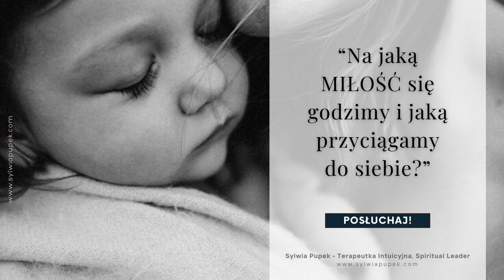Na jaką miłość się godzimy i jaką przyciągamy do siebie?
Uczyli nas miłości mama i tata, czym ona jest i jaka ona jest.

Przyjmować będziemy do siebie tylko taką miłość, jaką pokazali nam bliscy, mama i tata.
Inna miłość nie będzie możliwa w obszarze naszej podświadomości.

Jeśli miłość, jakiej się nauczyliśmy będąc dziećmi, była krzywdząca, karzącą, poniżająca, przemocowa, krytyczna, w życiu dorosłym tylko na taką nieświadomie się zgodzimy.

Jeśli pojawi się inna, nie będziemy w stanie jej przyjąć, bo nie uwierzymy, że jest możliwa. Inna miłość będzie dla nas dziwna, niewygodna, powodująca dyskomfort.

Od kogo uczymy się miłości do siebie?

Zapraszam Cię do posłuchania, pobycia.

Dobrego czasu.
Z miłością,

Sylwia Pupek
Spiritual Guide, Terapeutka Intuicyjna

Kim Jestem?

Kiedy ktoś pyta mnie, czym się zajmuję, trudno znaleźć mi jednoznaczne określenie swojego zawodu.

Zakres mojego wsparcia jest szeroki, może ze względu na to, że w praktyce jestem po prostu PRZEWODNIKIEM - PRZEWODZĘ TREŚCI, które płyną z głębi ŹRÓDŁA i dedykowane są danej osobie, która zgłasza się do mnie i szuka wsparcia, wskazówek, pomocy.

Docelowo nie ma znaczenia, czy jest to kobieta, czy mężczyzna, czy dziecko. Odpowiedź i prowadzenie jest dedykowane tej, konkretnej osobie i jej potrzebom, by wzrosnąć.